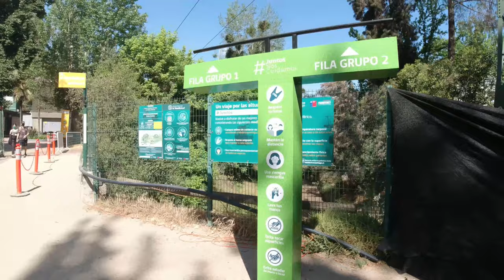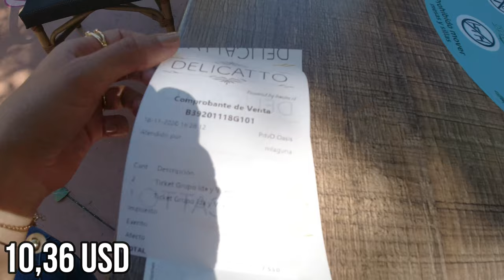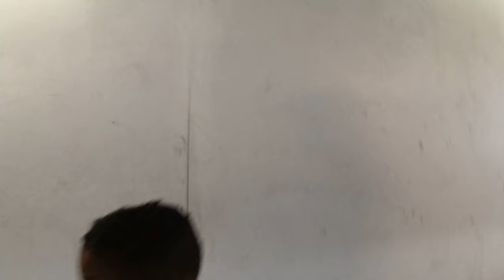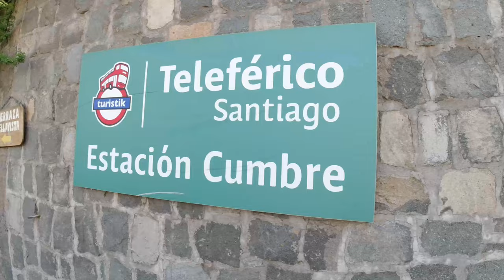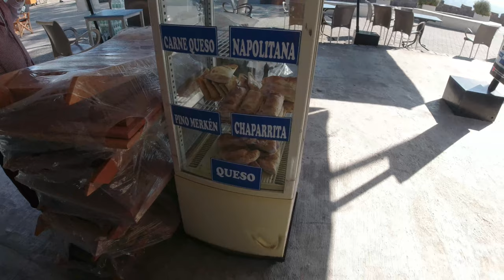Asi es el TELEFÉRICO en SANTIAGO 🚠 EL CERRO SAN CRISTOBAL - CHILE 🇨🇱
Conociendo el Teleférico de Santiago 🇨🇱 Cerró San Cristóbal ⛰.

Uno de los lugares más placenteros para salir un rato de la cuidad y disfrutar de la naturaleza.🌳

Muchas Bendiciones.🙏🏻